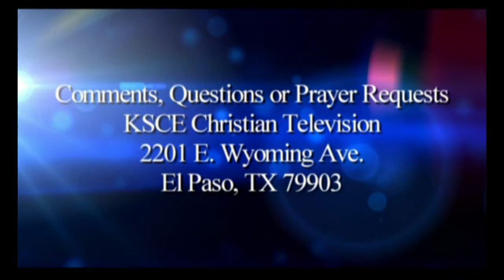United With Christ-02/06/15 Derrick Hudson "Lost And Found"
Pastor Derrick Hudson of Templo Roca Fuerte discusses the life of Jacob out of Genesis Chapter 32. We were all lost at some point, and God saved us.